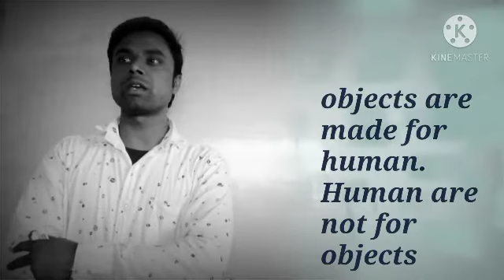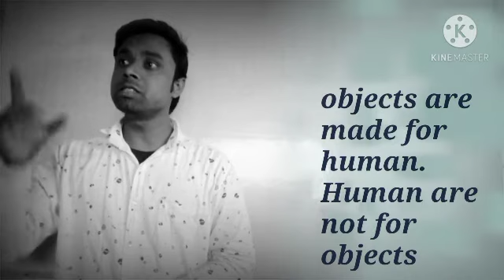motivational story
Always remember that objects made for men
men are not made for objects
so love your relationship not to thing